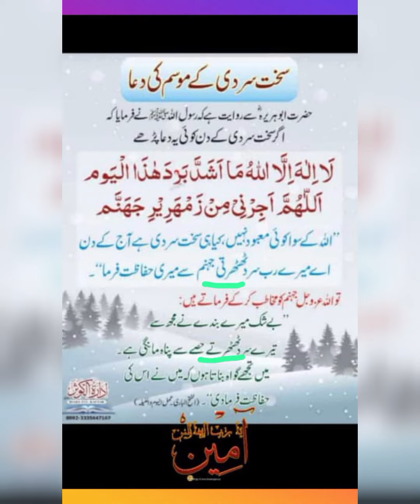سخت سردی کی دعا|A prayer for the bitter cold||amazing Anmol Dua